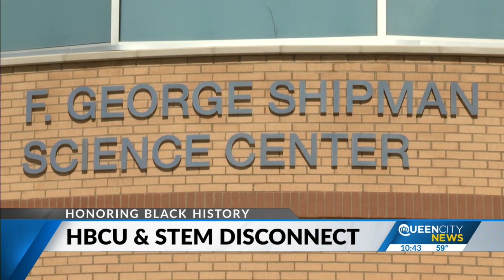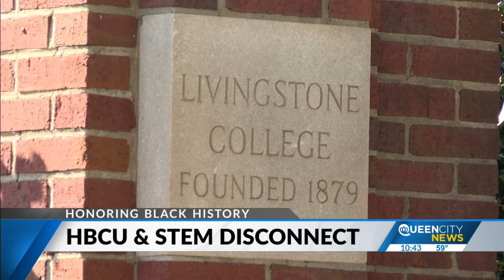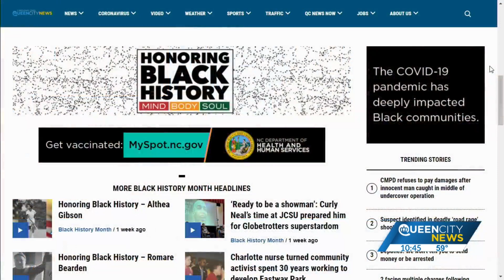HBCUs graduate few top talent in STEM fields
Pew Research Center found Black professionals make up just 9% of the STEM workforce and fewer Black students are studying STEM fields.